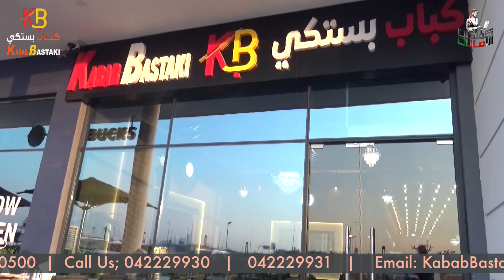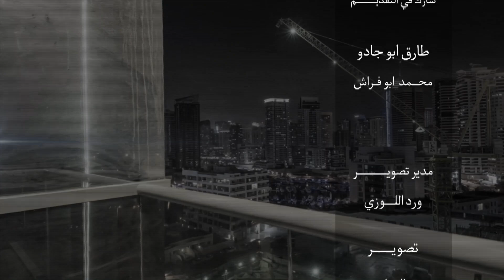KABAB BASTAKI كباب بستكي